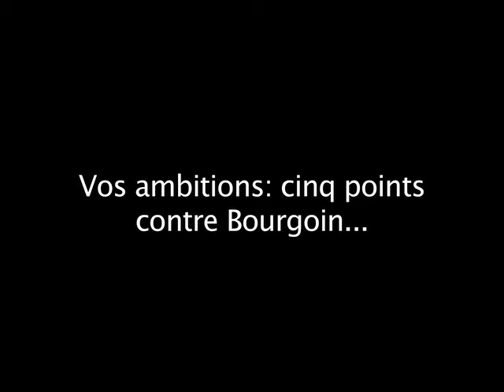PSA: « cinq matches à gagner pour le RCT»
Pour Philippe Saint-André il faut gagner 5 matches sur 6 pour finir dans les six premiers et espérer une place qualificative pour la H Cup. La victoire est obligatoire face à Bourgoin ce samedi à Mayol.